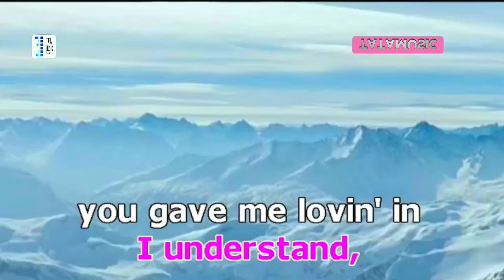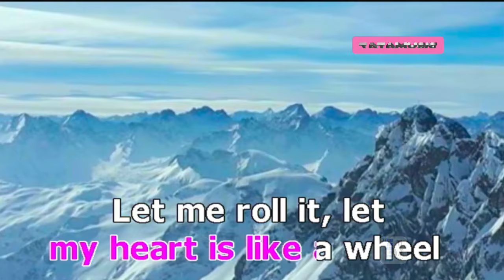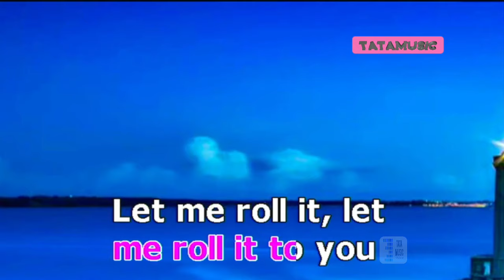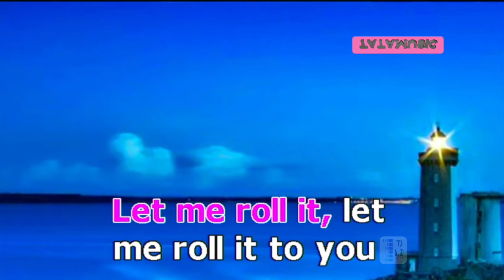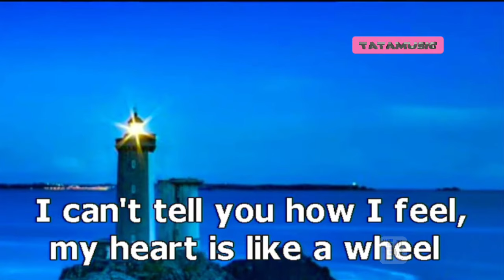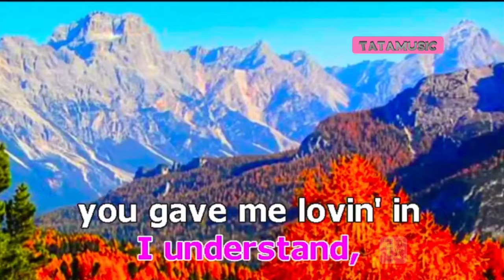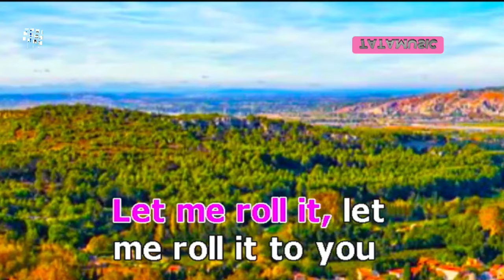LET ME ROLL IT paul mccartney karaoke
Paul McCartney / cover karaoketm